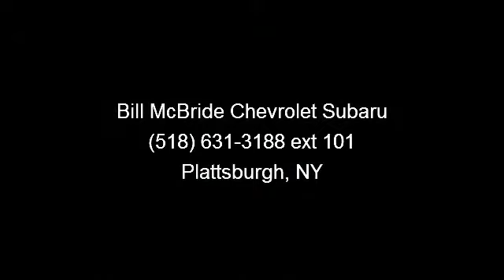2008 Subaru Legacy - Bill McBride Chevrolet Subaru - Platts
Legacy 2.5i Special Edition, 4D Sedan, 5-Speed Manual with Overdrive, AWD, 100% SAFETY INSPECTED, ABS brakes, Alloy wheels, Low tire pressure warning, MOONROOF, ONE OWNER, Power moonroof, Remote keyless entry, and SERVICE RECORDS AVAILABLE. Are you still driving around that old thing? Come on down today and get into this charming-looking 2008 Subaru Legacy! It scored the top rating in the IIHS frontal offset test. Don't be surprised when you take this wonderful Legacy down the road and find yourself enamored with its handling and falling in love with REAL driving all over again.